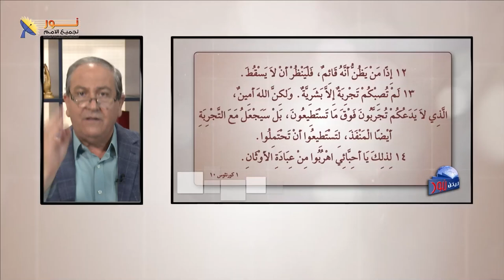11- عشر خطوات للانتصار على التجارب - الجزء الأول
عشر خطوات للانتصار على التجارب - الجزء الأول

📌يمكنك التواصل معنا بصورة شخصية عن طريق رسائل الواتساب👇
WhatsApp الواتساب:    🆆🅷🅰🆃🆂🅰🅿🅿